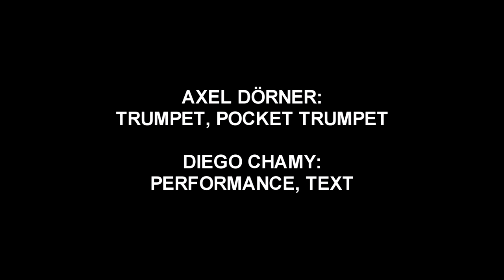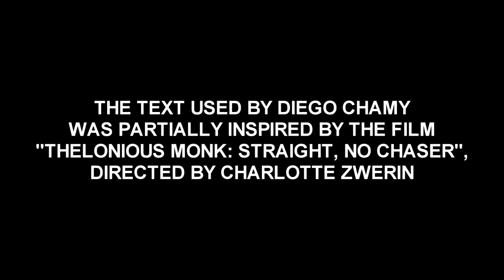This is Axel Dörner - Axel Dörner & Diego Chamy - performance at alberto ukebana, Berlin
"Speak Aloud" is the name of a computer program that is able to read a given text. The performance consists in having a well known musician of the so-called improvised music scene playing his music while the computer speaks about him. The musician is used as an object of representation (representing himself) and exposed as a kind of fetish. By the way the text is organized, the performance ends up dealing with different problems concerning the new music scene like the relative fame of the musicians, the lack of popularity that this kind of music has and its questionable relevance for the general audience in opposition to what this music represents for a small group of devotees (mostly audiophiles and musicians which play the same kind of music). It also questions the efficiency of these kinds of musics, taking in consideration the poor effects that it has in the world.

The first performance was done with the English tuba player Robin Hayward, and the second one with the German trumpet player Axel Dörner.

"Speak Aloud" with Axel Dörner was performed at "alberto ukebana", Berlin, on July 18, 2008